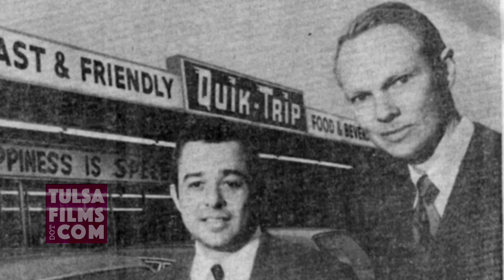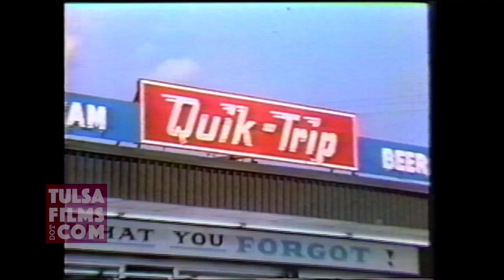QUIKTRIP STARTED WITH ONE STORE IN TULSA - Founders Chester Cadieux & Burt Holmes talk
QuikTrip began in Tulsa, Oklahoma in 1958 and has grown into one of nations premiere convenience store chains. Co-founders Chester Cadieux (now deceased) and Burt Holmes discuss history of store

This segment is part of documentary "Tulsa A to Z" which can be purchased

Jack Frank maintains a large collection of historic films of Tulsa and Oklahoma dating back to the 1920s.